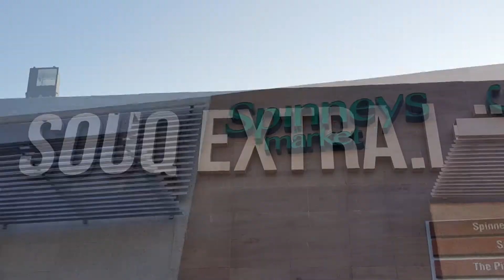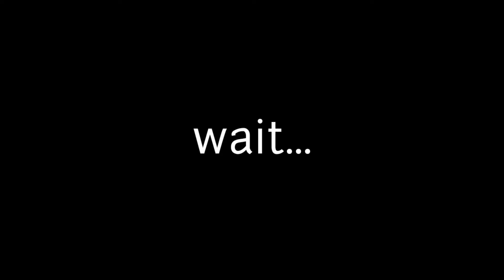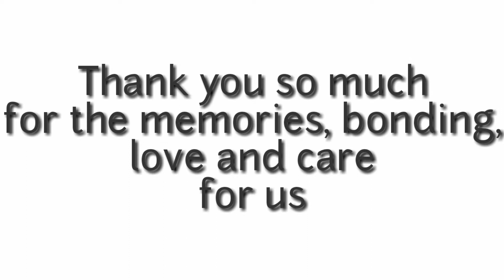Spinneys Al Barsha Farewell Video to Madam Mary Ann